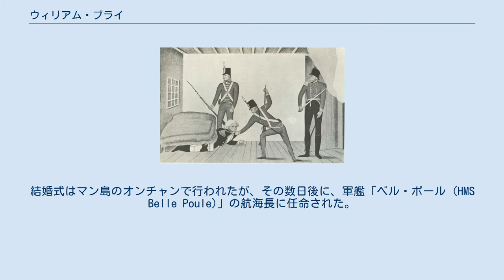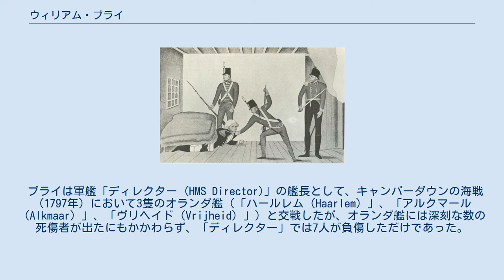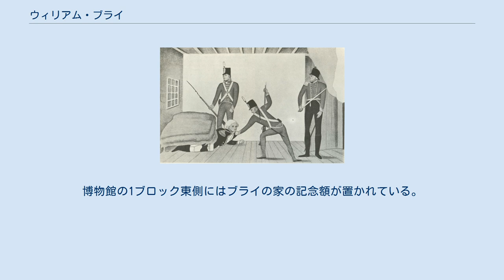ウィリアム・ブライ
ウィリアム・ブライ（William Bligh、1754年9月9日 – 1817年12月7日）はイギリス海軍の士官。
海軍中将、王立協会会員、植民地管理者。
有名な「バウンティ号の反乱」（1789年）の際、バウンティ号を率いていた人物として知られている。
 反乱は彼の指揮に対して起こされた。
彼をはじめとする19名は反乱者によってバウンティ号の搭載艇に乗せられ海上に送り出されたが、非凡な航海術によってティモール島まで辿り付いたことで記憶されている。
「バウンティの反乱」からかなりの後、彼はオーストラリアのニューサウスウェールズ（NSW）の軍隊における不正なラム酒取引を正す命を受け、ニューサウスウェールズの総督に任命された。
これは、ジョージ・ジョンストン少佐がジョン・マッカーサーと共謀して起こしたラム酒の反乱のきっかけとなった。
 コーンウォールのボドミンの近く、セント・トゥディでコーンウォール人の両親、フランシス・ブライと妻ジェーンの子として生まれた。
 1761年、7歳のときに、市内に居住したままイギリス海軍と（乗組員名簿への登録を）契約した。
それは、士官候補生から士官への昇進に必要な勤務期間を手っ取り早く稼がせるために当時よく行われていたことであった。
1770年、16歳で軍艦「ハンター」に乗り組んだ。
士官候補生の空席がなかったため、最初の資格は上級水兵であったが、翌1771年の初めには士官候補生となった。
同年9月に、軍艦「クレセント」に移り、以後3年の間同艦で勤務した。
 1776年、キャプテン・クックにより軍艦「レゾリューション」の航海長に選ばれ、クックの3回目の、そして最後の太平洋への航海に同年7月から同行した。
クックの死後、1780年の末にイギリスに帰還し、クック最後の航海の詳細を伝えた。
 1781年2月4日、26歳のときに関税徴収人の娘エリザベス・ベサムと結婚した。
結婚式はマン島のオンチャンで行われたが、その数日後に、軍艦「ベル・ポール (HMS Belle Poule)」の航海長に任命された。
そして同年8月には、ハイド・パーカー提督の下でドッガー・バンク海戦に海尉として参加した。
それに続く18ヵ月の間、彼はいろいろな艦で勤務した。
1782年にはリチャード・ハウ卿の下でジブラルタルで戦った。
 アメリカ独立戦争が終結した1783年から1787年にかけて、商船の船長を務めた。
1787年に、海尉の階級のままで海軍所属の武装船「バウンティ」の指揮官に選ばれた。
 ウィリアム・ブライの海軍での経歴は、多くの職務と多くの任務から構成されている。
彼が最初に受けた名を上げたのはキャプテン・クックの軍艦「レゾリューション」の航海長としてであった。
ブライはクックの最後の航海を完了させたことで賞賛を受けた。
彼の経歴の概要は以下の通りである。
 1787年に、ブライは王立芸術協会の特別な要請により武装船「バウンティ」を指揮することになった。
彼はまずタヒチ島に赴いて「パンノキ」を採取し、その後カリブ海に向かうことになっていた。
そこでは、「パンノキ」が奴隷のための食用果実として適しているかどうかを実験することになっていた。
しかしタヒチを出発した直後に起きた反乱のため、「バウンティ」がカリブ海に到着することはなかった。
 タヒチへの航海は困難を極めた。
「バウンティ」は荒天で名高いホーン岬を回るのに1ヵ月を費やした後、最終的にそれを断念し、喜望峰経由の長い道のりを辿らざるを得なかった。
その遅れはタヒチに着いてからさらに大きな遅れを招いた。
パンノキが運搬できるほど十分に熟するまでにさらに5ヵ月待たなければならなかったのである。
「バウンティ」は、1789年4月になってようやくタヒチを出帆した。
 「バウンティ」はカッターと同等の船とみなされていたため正規の士官はブライのみであり、他はわずかな乗組員しかおらず、停泊中に敵対的な住民から艦を守ったり、艦内の保安を担当する海兵隊も乗っていなかった。
睡眠時間をより長く、連続して取るために、ブライは乗組員を2直でなく3直に分け、彼の代理として航海士（上級准士官）のフレッチャー・クリスチャンを据えて直のひとつをまかせた。
反乱は、帰路の1789年4月28日、クリスチャンに率いられた第3直の乗組員によって起こされた。
彼らはクリスチャンの夜間当直のときに火器をもって蜂起すると、ブライを脅...